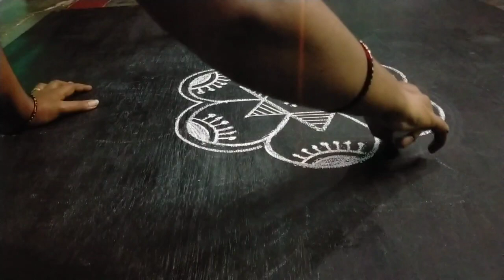Star rangoli design 889